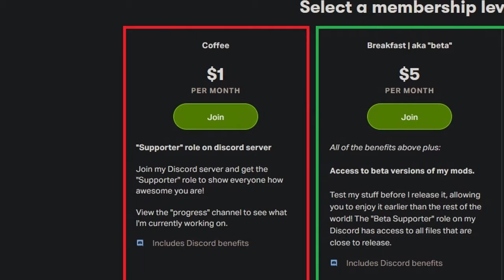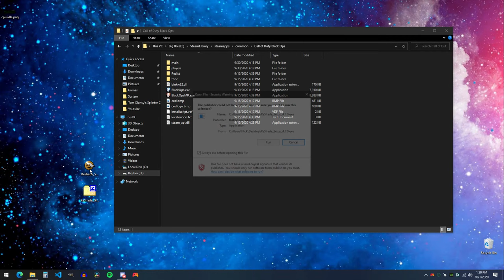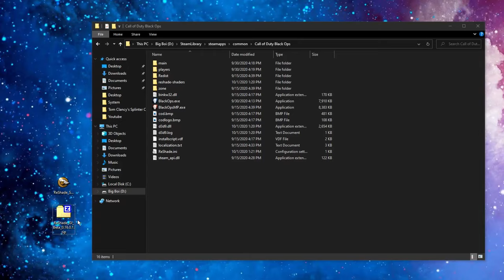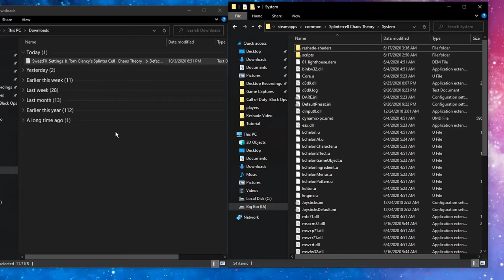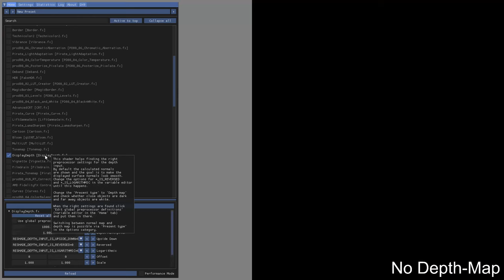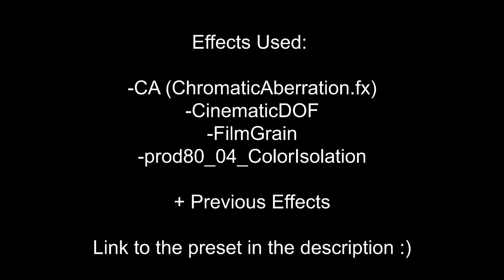Raytracing in *Almost* ANY game!? - Reshade Tutorial and Showcase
Today I'll be showing you how to use Reshade to raytrace most games!
This is great for games that are old, or games that run at very high framerates.

Chapters:
00:00 Introduction
0:41 Graphics mods background info
1:23 What games are supported?
1:55 Installing Reshade
2:42 Installing the raytracing graphics pack
3:05 Downloading and installing presets
3:21 Making your own preset
3:32 Sharpening
4:05 FXAA
4:38 Color Correction
4:58 Vibrance
5:31 Raytracing
9:08 HDR
8:43 Filmic Tonemapping
9:18 Final Product
9:43 Halloween Preset
10:23 Conclusion

Computer Specs:
Ryzen 9 3900XT
MSI RTX 2070 Ventus
MSI B450 Tomahawk Max
Crucial Ballistix Tracer 16GB 3600mhz CL16
XPG SX8200 Pro 500GB SSD (nvme)
WD Blue 500GB SSD
Phanteks P400A
EVGA CLC 280
BeQuiet! Silent Wings 3 x5